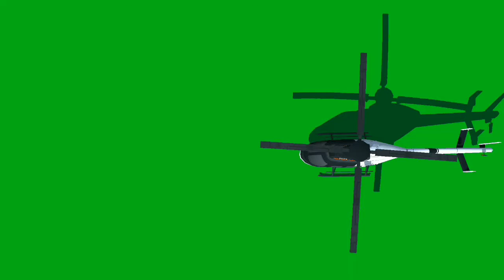Helicopter , Aircraft green screen footage free to use.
You can safely use my green screen video in your video .Put my video link in your video description box so that copyright is not added.

আপনি আপনার ভিডিওতে নিরাপদে আমার সবুজ পর্দার ভিডিও ব্যবহার করতে পারেন। আপনার  ভিডিও বর্ণনা বাক্সে  আমার ভিডিও লিংক দিয়ে দিন যাতে কপিরাইট যুক্ত না হয়।